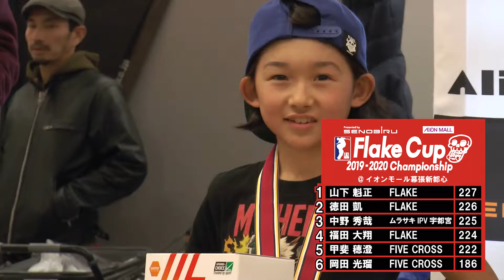FLAKE CUP 2019-2020 CHAMPIONSHIP Presented by Senobiru @ イオンモール幕張新都心